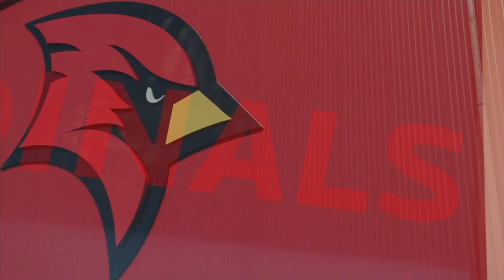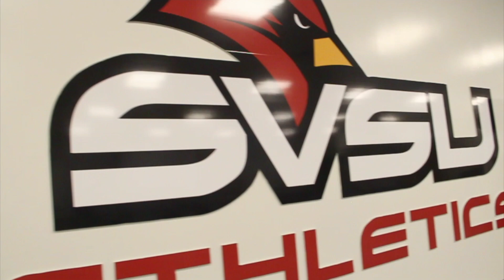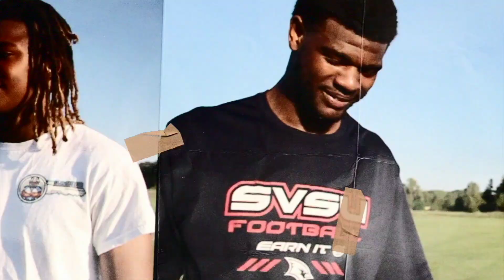C/o 2028 - Robert "Young Bob" Thompson working out with SVSU, DB Jacoby Sanders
Robert "Young Bob Thompson
c/o 2028 - Walled Lake Western
Athlete (DB/WR)

Working out with Saginaw Valley State University, Defensive Back, Jacoby Sanders.

Shot by @ShotbyJusBunk (IG)
Edited by Uditayan Phukan of AceFxEdits